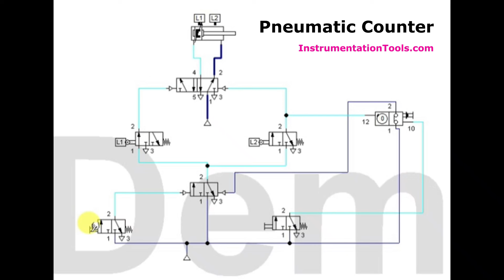Pneumatic Counter - Simulation Result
In the video, we used a pneumatic counter to count the cylinder strokes and then automatically stop the process upon reaching the preset count.